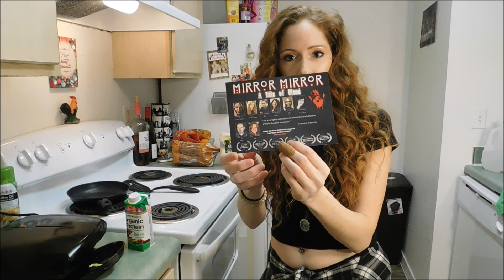VLOGMAS DAY 2 🎄 - MY FITNESS ROUTINE / FAMILY / FOOD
Check out my day, my fitness routine, meet a little bit of family and check out what I cook up!!
I am having so much fun guys!!
Vlogging is my new thing that I LOVE!❤️😍

ANY QUESTIONS FOR ME??

*BE HAPPY. LOVE ONE ANOTHER. I LOVE YOU. GOD LOVES YOU.*